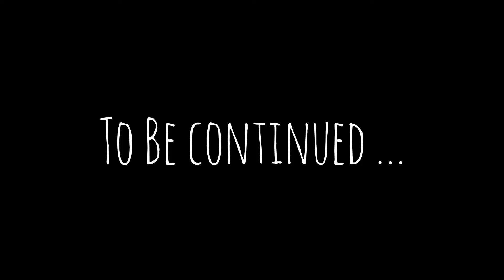Plants vs Zombies Night #7